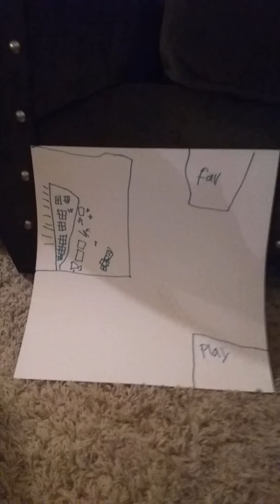Roblox fall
Roblox playing fall